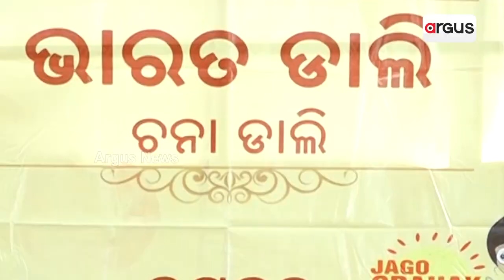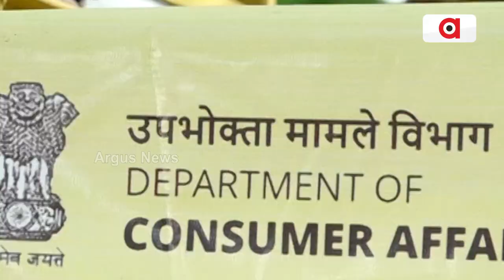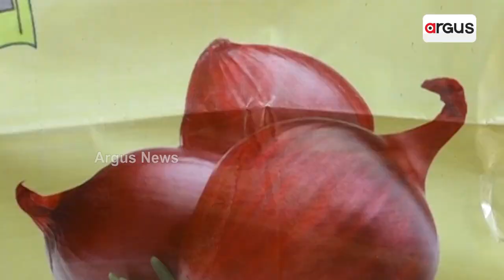ଏଇଠି ପିଆଜ ଦର ୨୫ ଟଙ୍କା | NAFED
ପ୍ରକୃତରେ ଖାଉଟିଙ୍କୁ ଆଶ୍ୱସ୍ତି ଦେବାକୁ ନାଫେଡ୍ ବାଣ୍ଟୁଛି ପିଆଜ । କେନ୍ଦ୍ର ସରକାରଙ୍କ ନାଫେଡ୍‌ (ନ୍ୟାସନାଲ ଏଗ୍ରିକଲଚର କୋପୋରେଟିଭ ମାର୍କେଟିଂ ଫେଡେରେସନ ଅଫ୍ ଇଣ୍ଡିଆ) ସଂସ୍ଥା ପକ୍ଷରୁ ୨୫ ଟଙ୍କା ଦରରେ ଖାଉଟିଙ୍କୁ ଦିଆଯାଉଛି ପିଆଜ । ମୁଣ୍ଡ ପିଛା ୨ କିଲୋ ଲେଖାଏଁ ପିଆଜ ନାଫେଡ ପକ୍ଷରୁ ଦିଆଯାଉଛି |